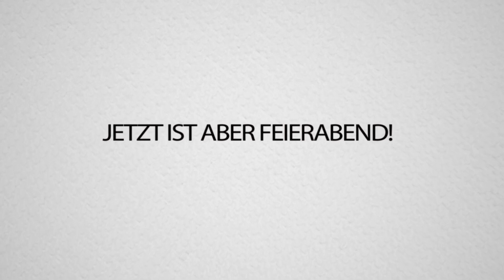BRANDANSCHLAG AUF MEIN HAUS! WAR ES ETWA DOCH PETRIT?? 😡😡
SooSoo.. Wir werden sehen Leute..